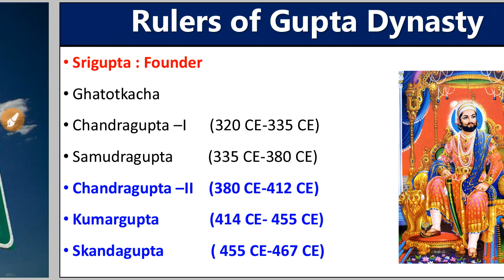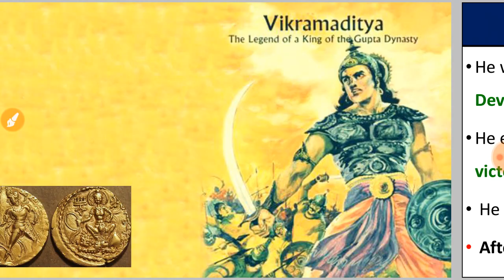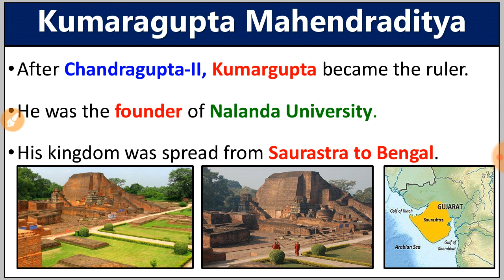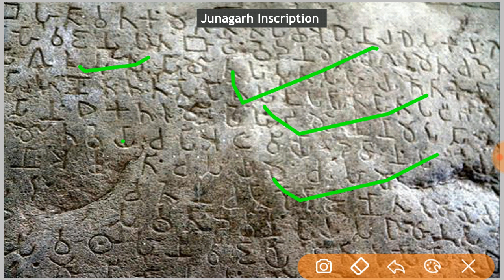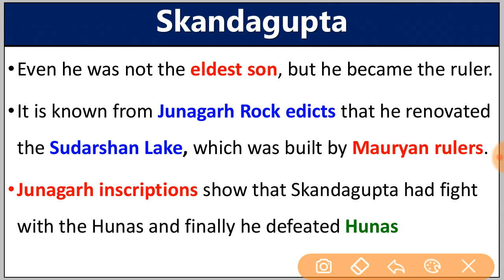Gupta dynasty Rulers : Chandragupta II Kumargupta Skandagupta - History of Gupta Dynasty - Part 3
Ancient Indian History All Lectures